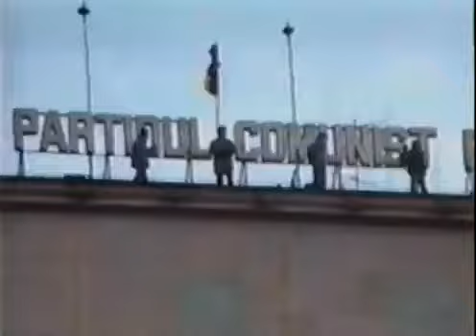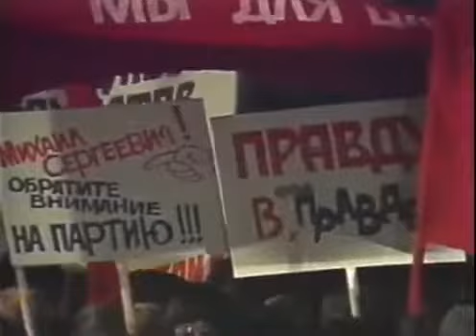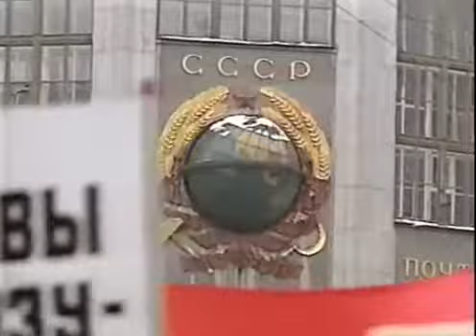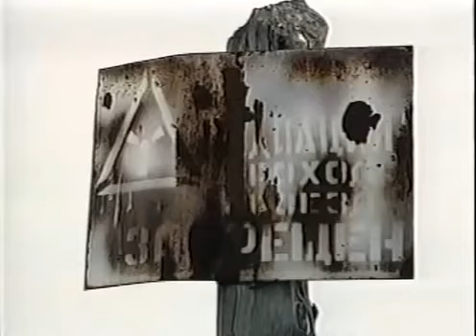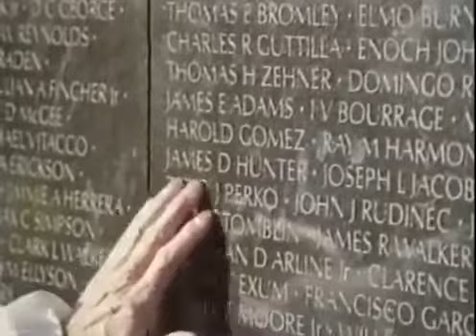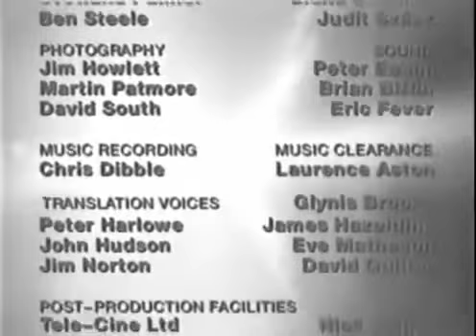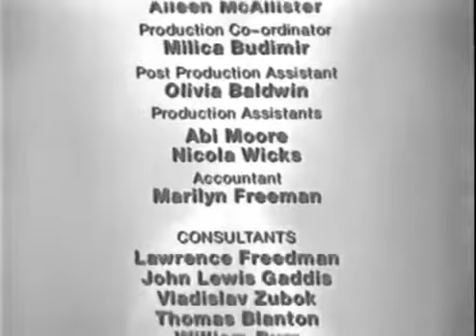Cold War - Conclusions